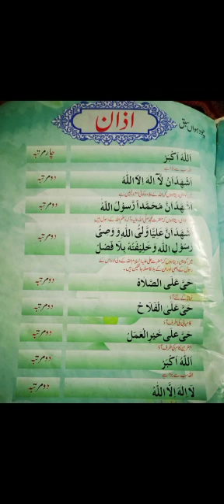LKG & UKG Arabic